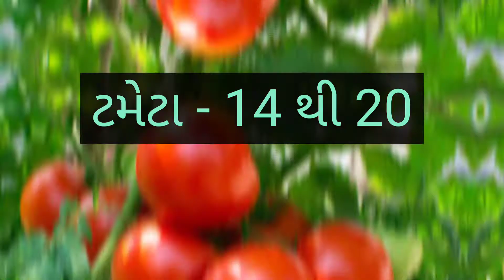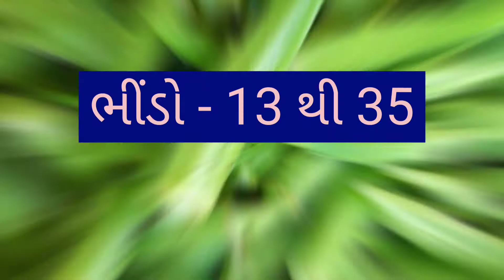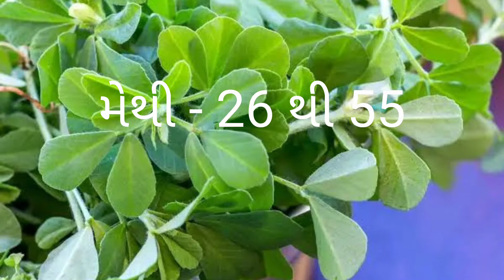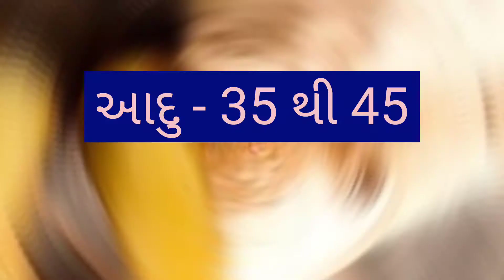RAJKOT SHAKBHAJI NA BHAV DT:- 17/10/2022